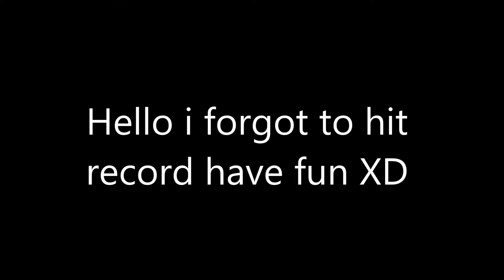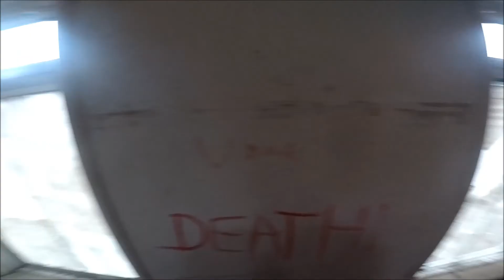southcoastcqb part2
Description